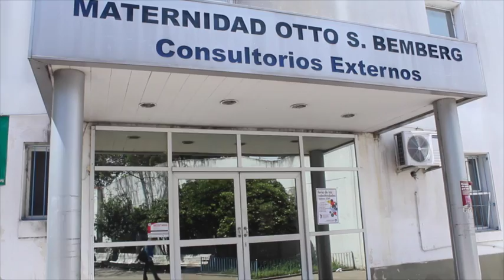UNICEF demo no 2